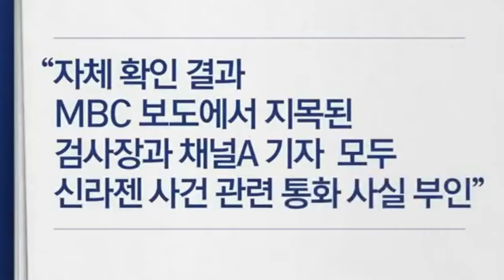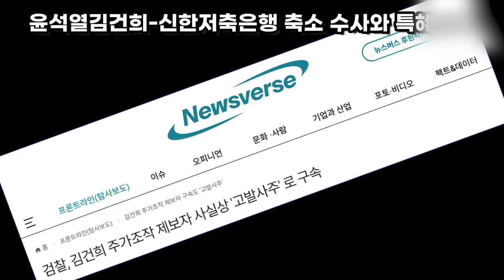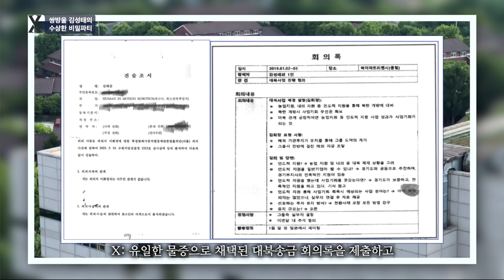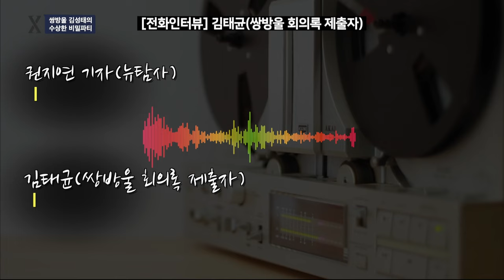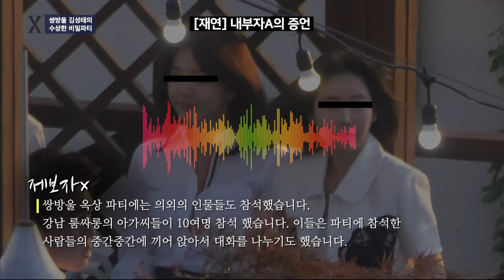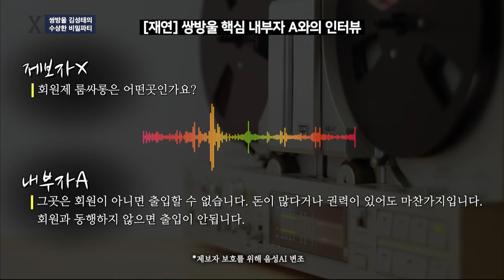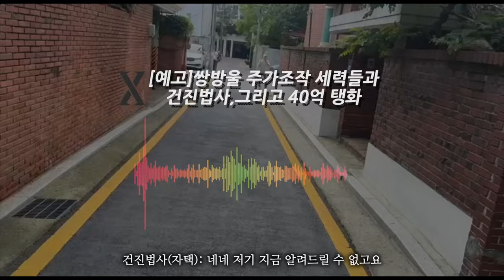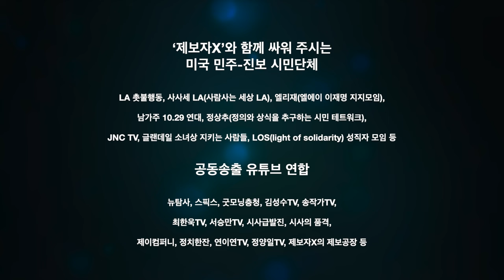영화보다 더 더럽다! 쌍방울 김성태의 수상한 비밀파티!